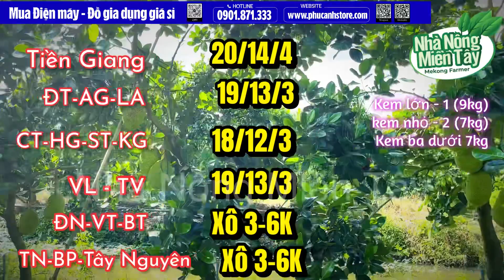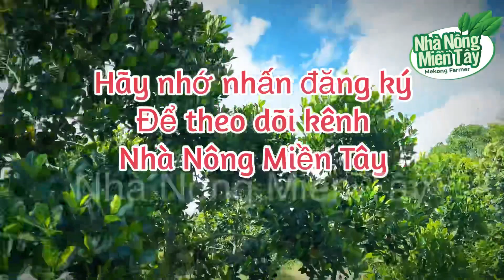Giá mít thái 9h30 sáng hôm nay ngày 17.07.2023: giá tăng